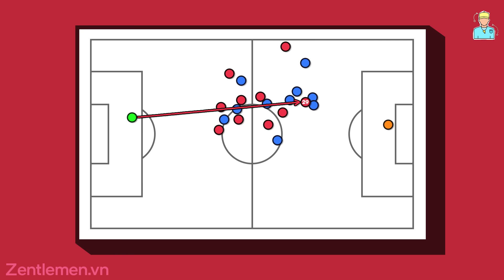Havertz đã kiên nhẫn và tán đổ thành công cô nàng Arsenal như thế nào?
Chúng mình đã từng nói trước đây về những gì mà Havertz có thể đem đến được ở trong những video trước rồi, cả ở vị trí của một tiền đạo, tiền vệ hay thậm chí là cả hậu vệ trái. Từ hồi đấy đến bây giờ thì cũng không có nhiều thay đổi vậy nên phần này mình sẽ không đi vào phân tích quá sâu bộ kỹ năng của Kai Havertz này mà chỉ tóm gọn lại những điểm chính thôi nhé.

Kai Havertz có một bộ kỹ năng rất phù hợp để đá trong vai trò của một tiền vệ tấn công, với thiên hướng chạy chỗ, tìm kiếm khoảng trống và xâm nhập vòng cấm. Havertz sẽ đá cực hợp với những mẫu tiền đạo có xu hướng hỗ trợ, thu hút sự chú ý của đối phương để mở khoảng trống cho số 29 di chuyển vào, giống cái cách mà Kevin Volland hồi ở Leverkusen vẫn thường làm.

Havertz không thể đá trong vai trò của một số 8 liên kết các tuyến khi mà khả năng hỗ trợ build up của anh là cực kỳ hạn chế. Giờ bắt anh đá cặp cùng với một người cũng vốn không quá giỏi trong khả năng phát triển bóng như Declan Rice nữa thì coi như là mất luôn giữa rồi còn gì.

Đổi vai trò cho anh làm tiền vệ nhô cao thì cũng không ổn bởi lúc này Martin Odegaard sẽ phải lùi sâu làm nhiệm vụ kết nối với Declan Rice và khiến cầu thủ người Na uy này không thể thi đấu được ở khu vực half space phải ưa thích, làm mối liên kết của bộ ba tạo cơ hội chính cho Arsenal là anh, Bukayo Saka và Ben White bị đứt gãy.

Dù trên giấy thì là được xếp đá cao nhất trên hàng công của Arsenal, thế nhưng khác với những số 9 thuần thường xuyên đẩy cao để ghim hàng thủ đối phương lại, Havertz lại tích cực lùi sâu, chiếm lĩnh các khoảng trống ở between the lines cùng Odegaard để overload trung lộ. Điều này có thể thấy rõ qua vị trí trung bình của anh trong các trận đấu gần đây, khi mà Kai hiếm khi là người chơi cao nhất bên phía Arsenal và gần như lúc nào cũng chỉ đứng ngang hàng với Odegaard mà thôi.
Phân Tích Viên: NAD ✌️
Voice: Hideto ✌️
Editor: Hiao ✌️
0:00 Intro
0:53 Bộ kỹ năng của Kai Havertz
2:43 Sự thay đổi của Mikel Arteta
7:48 Outro